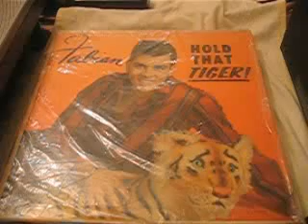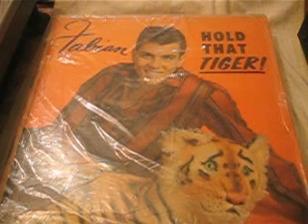Fabian - Hold That Tiger - Steady Date /REO 1959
Fabian (6) ‎– Hold That Tiger
Label:
Reo ‎– RLP-604
Format:
Vinyl, LP, Album, Mono
Country:
Canada
Released:
1959
Genre:
Pop
Style:
Vocal
Tracklist Hide Credits
A1 Tiger Rag
Written-By – Harry DaCosta*
1:32
A2 Hold Me (In Your Arms)
Written-By – Ricciuti*, Ricci*, Aquilino*, Damato*
2:30
A3 Ooh, What You Do!
Written-By – Ed Marshall (2)
1:42
A4 I Don't Know Why
Written-By – F. Ahlert*, R. Turk*
2:12
A5 Please Don't Stop
Written-By – Gordon Galbraith
2:01
A6 Lovesick
Written-By – Ballard*, Hunter*
2:13
A7 Gonna Get You
Written-By – Gordon Galbraith
1:51
B1 Love Me, Love My Tiger
Written-By – Roy Straigis
1:56
B2 Don't You Think It's Time?
Written-By – Wayne-Raney*
1:55
B3 Just One More Time
Written-By – DeAngelis*, Marcucci*
2:17
B4 Cuddle Up A Little Closer
Written-By – C. Hoschna*, O. Harbach*
2:07
B5 Steady Date
Written-By – DeAngelis*, Marcucci*
2:19
B6 Turn Me Loose
Written-By – Pomus-Shuman